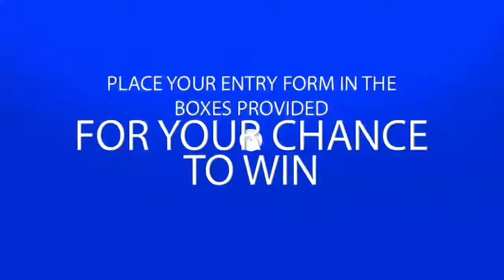SNL EVENING DRAW JUNE 3RD 2017